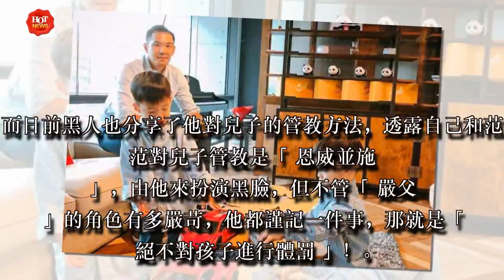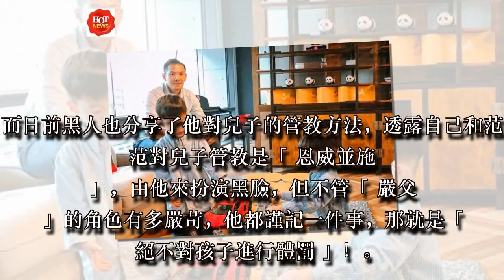「零體罰教育」怎麼教？兒子打架時，陳建州（黑人）「3大步驟」搞定，網友激推「超實用」！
日前藝人宥勝因以「摧毀玩具」的方式管教不收拾玩具的2歲女兒，而引發了正反兩極的爭論。究竟小孩不乖的時候該如何正確且有效的管教？畢竟如果完全不管孩子，那他們的成長過程可能會培養出錯誤的價值觀，但如果用較極端的方式（如體罰）等來教育孩子，或許可能讓孩子變乖，卻也可能在他們心中留下難以抹滅的陰影，這使得「管教」這件事成為許多父母相當頭痛的問題。

而如果你也正為了「管教」孩子的問題在苦惱著，不妨參考看看陳建州（黑人）和范瑋琪（范范）教育雙胞胎兒子飛飛翔翔的方法吧！

在結婚多年後，范范和黑人終於在2015年喜獲一對可愛的雙胞胎，兩人也經常在臉書分享孩子成長的許多趣事，而日前黑人也分享了他對兒子的管教方法，透露自己和范范對兒子管教是「恩威並施」，由他來扮演黑臉，但不管「嚴父」的角色有多嚴苛，他都謹記一件事，那就是「絕不對孩子進行體罰」！

黑人透露，自己曾看過許多孩子在成長過程中，因遭到體罰而留下嚴重的心理陰影，而自己小時候也曾跟哥哥因為做錯事而遭到爸爸痛打，至今身上仍留著被打傷後縫針連線的疤。也因此黑人對於體罰這件事心中一直藏有難以抹滅的